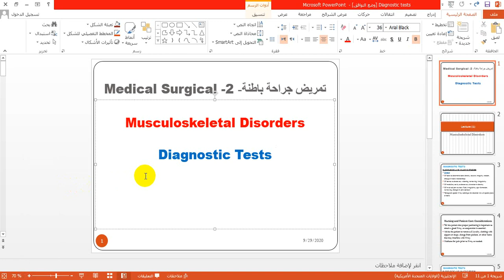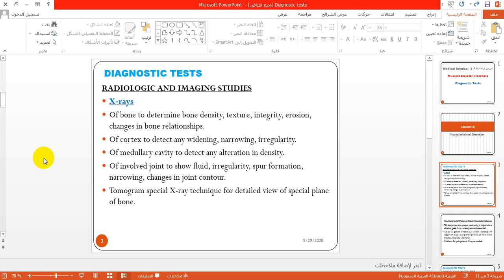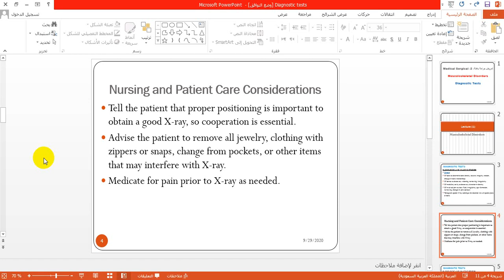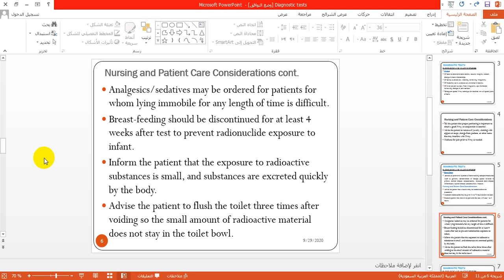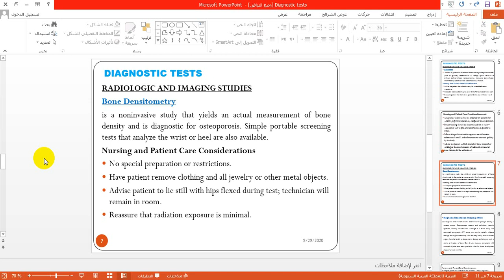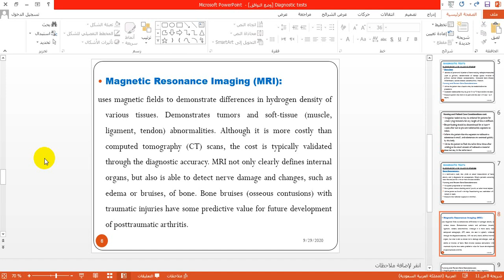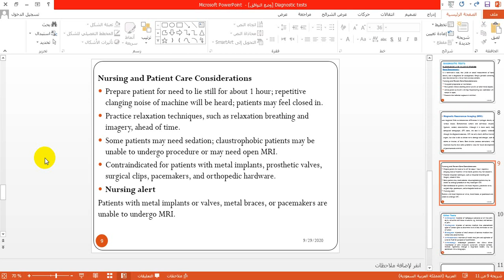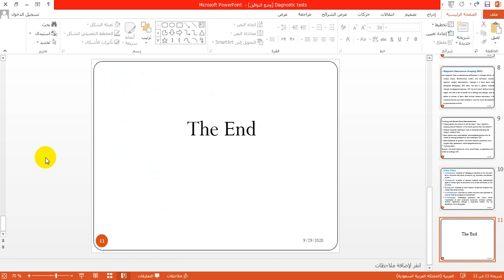Musculoskeletal Disorders Diagnostic Tests